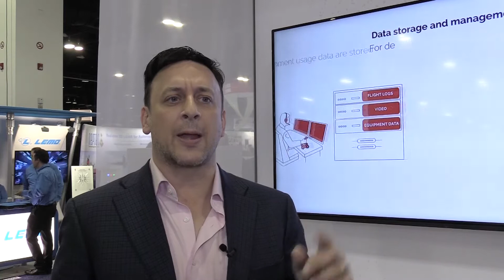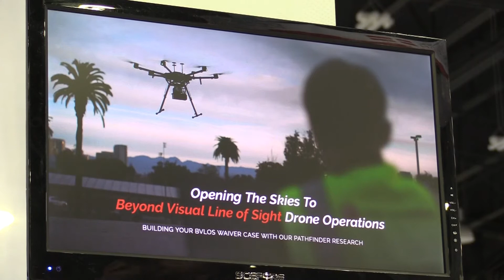PrecisionHawk Eye For Safety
PrecisionHawk provides solutions to customers who seek to purchase drone technology, whether a platform itself, the software and/or the creation of bespoke algorithms to assist operators with the data they collect from missions.

The company is also able to provide missions on behalf of customers via its pilot network across the US and internationally.

Michael Chasen, CEO of PrecisionHawk, detailed to Shephard the final phase of the FAA's Pathfinder Report which was announced at Xponential 2018. The study focused on safety practices in relation to BVLOS operations.